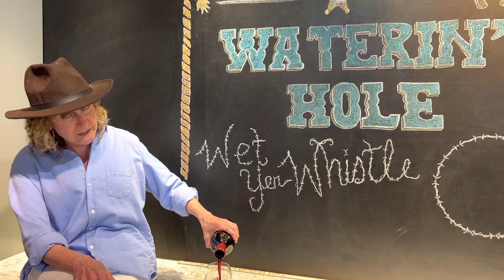Howdy Partners!! Come and ENJOY our Waterin’ Hole at the joyofliving